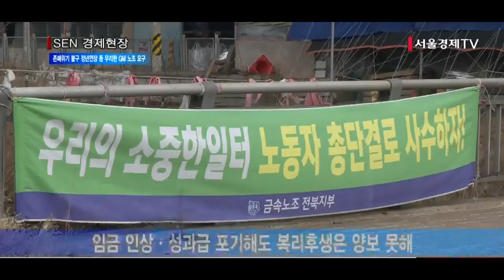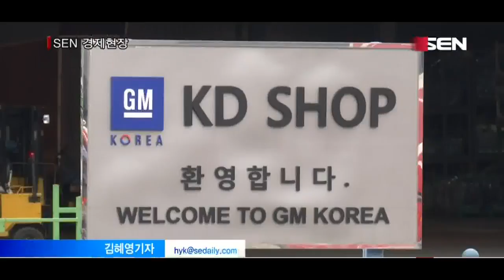[서울경제TV] 회사존폐 위기인데 정년 연장, 무상주식 요구하는 GM노조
[앵커]
한국GM 노사가 오늘 임단협 5차 교섭을 진행했습니다. 그런데 노조가 임금 동결 등을 대가로 무상 주식 배분, 65세로 정년 연장 등을 요구했습니다. 회사는 존폐의 갈림길에 섰는데, 자신들의 이권을 챙기기에 급급한 도 넘는 행태에 비판의 목소리가 쏟아지고 있습니다. 김혜영 기자의 보도입니다.

[기자]
한국GM 노조가 회사의 부실 경영을 빌미로 도 넘은 행태를 하고 있다는 지적이 나오고 있습니다.
생사의 기로에 선 한국GM 노사가 오늘 다시 마주 앉았지만 노조의 어깃장에 이렇다 할 성과는 없었습니다.
노사 양측은 임금 동결에 합의했습니다. 하지만 노조는 복리후생비 감축은 있을 수 없다며 맞섰습니다.

사측은 자녀 학자금 등을 통해 연간 나가는 3,000억원의 복리후생비 가운데 절반 이상을 절감하는 것을 목표로 하고 있습니다.
그러나 노조 관계자는 임금과 성과급까지 양보했는데, 복리후생비 절감이 왠말이냐며 절대 수용 불가라는 입장을 전했습니다.
오히려 노조는 만 60세인 직원 정년을 65세로 늘리는 정년연장, 모든 종업원을 10년 간 정리해고 하지 않겠다는 고용안정 협정서 체결, 향후 GM 본사가 자본금으로 출자 전환한 주식에 대해 1인당 3000만원 상당 주식배분 등을 요구하며 어깃장을 놓고 있습니다.

근로기준법상의 정년은 만 60세입니다.
현행법이 정한 선을 넘어선 무리한 요구인 셈입니다.
한국GM 보다 훨씬 사정이 좋은 현대차 노조도 지난해 이를 요구했지만 결국 폐기됐습니다.

회사가 망하느냐 마느냐 하는 이 판국에 정년 연장, 주식 배분이 왠말이냐는 비판의 목소리가 나오는 이유입니다.
사측은 이에 난색을 표하고 있습니다.

노조는 앞서 회사의 요구 사항인 기본급 인상과 성과급을 포기하는데 동의했습니다.
그러나, 복지후생비 삭감에 대해서는 양보의 뜻이 없음을 꾸준히 시사해왔습니다.

노사가 줄다리기를 하는 사이 GM 본사의 신차 배정 시한인 3월 말이 얼마 남지 않은 상황입니다.
회사의 미래를 생각하는 노조의 대승적 결단이 필요한 시점입니다.